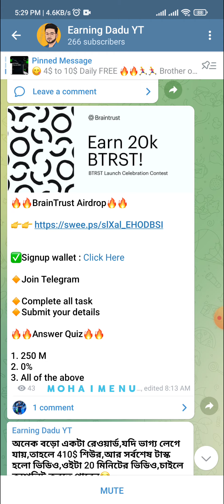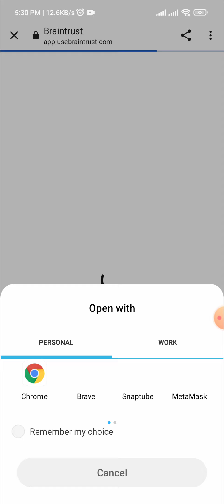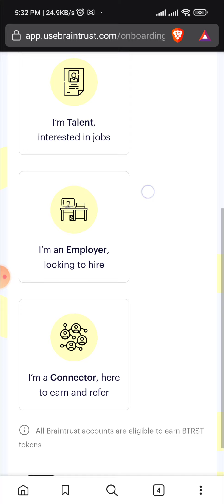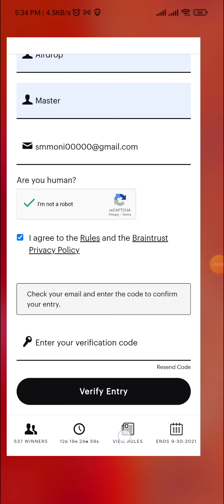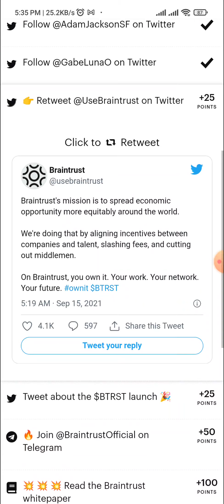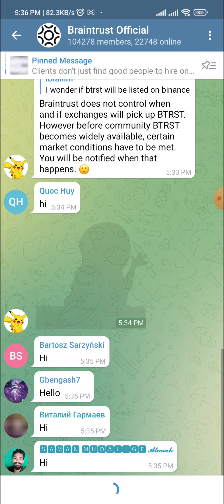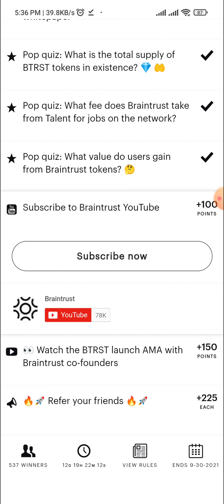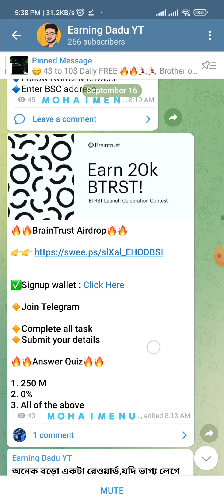Braintrust (BTRST) ২ কোটি টাকা Giveway ||Lucky Winner প্রতিজন 740$ ডলার করে পাবেন। Don't miss this